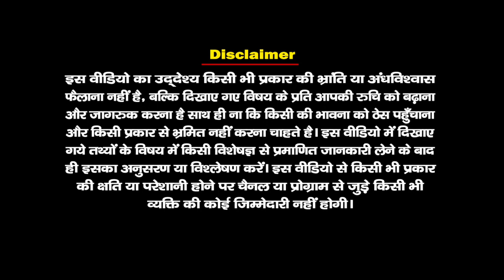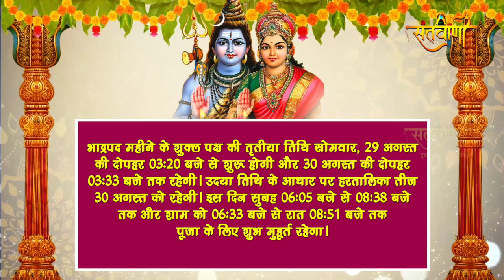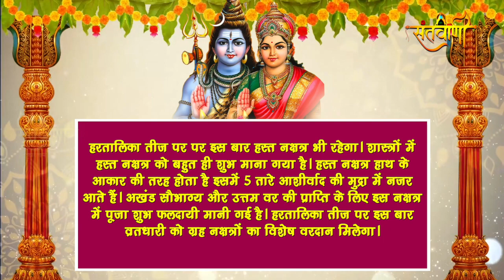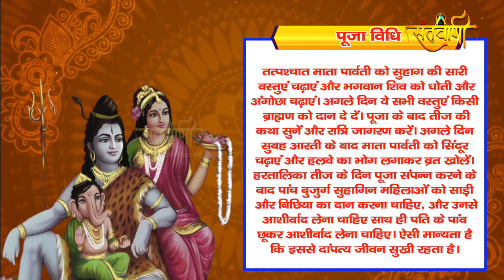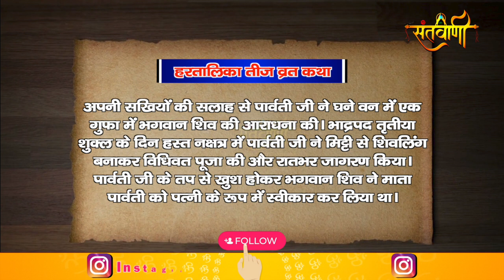Hartalika Teej 2022 | जानिए हरतालिका तीज की पूजा विधि और व्रत कथा | Santvani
Hartalika Teej 2022 | जानिए हरतालिकातीज की पूजा विधि और व्रत कथा
Hartalika Teej Kab Hai | Hartalika Teej 2022 Date | Hartalika Teej Puja Vidhi | Hartalika Teej 2022